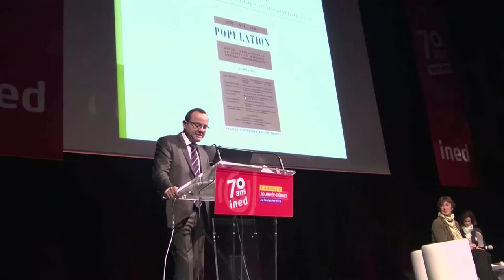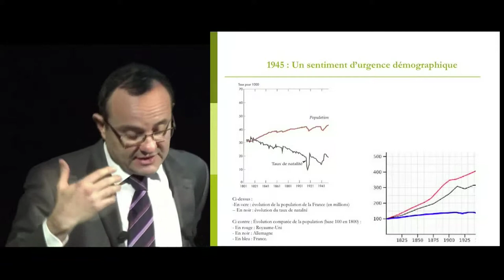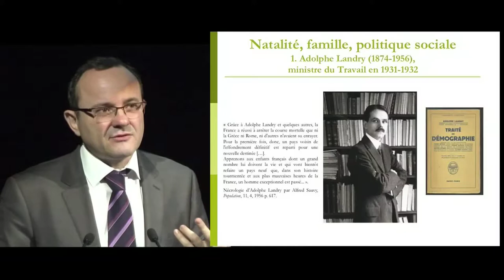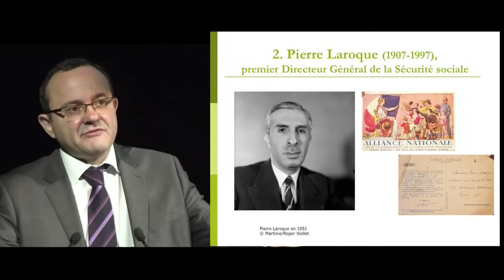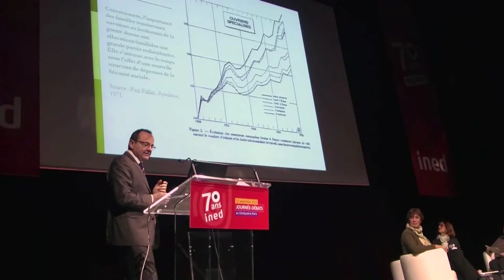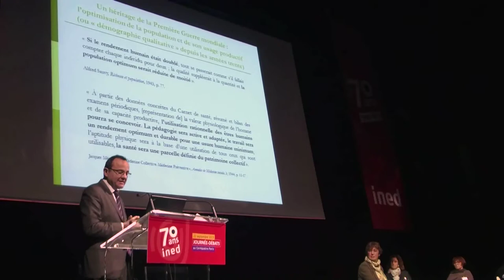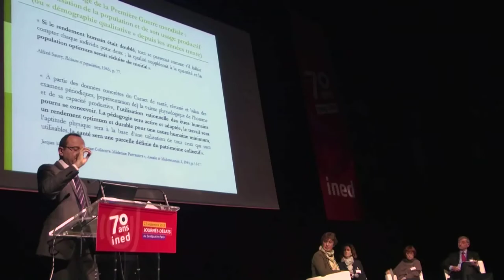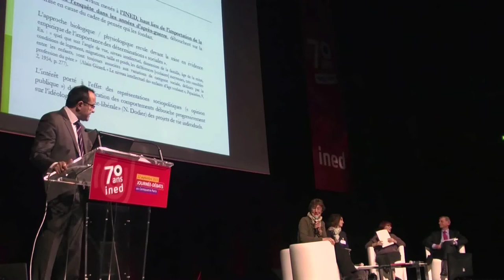INED’s foundation : the evolution of ideologies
By Paul-André Rosental (Professor at Sciences po and Associated Research at INED).
INED celebrated its 70th anniversary with special conferences, September 22, 2015. Paul-André Rosental presents the historical and ideological context of the early years of INED.

More about INED's 70th anniversary on the dedicated
Directed by : Odile Gras
Supported by Population Europe and the European Commission